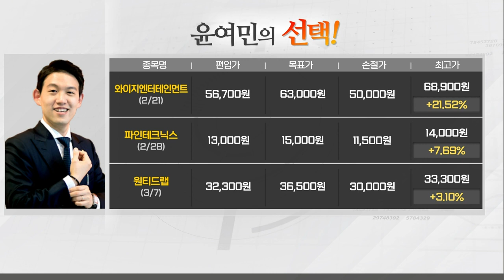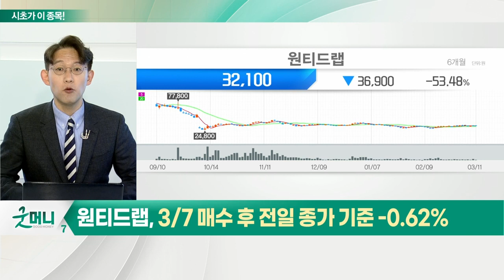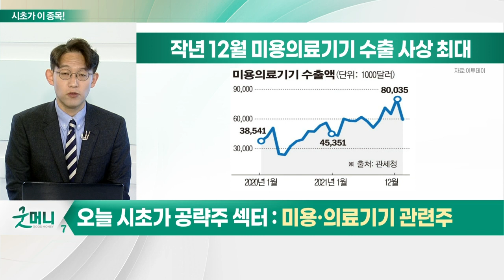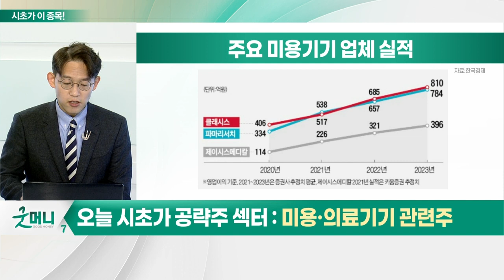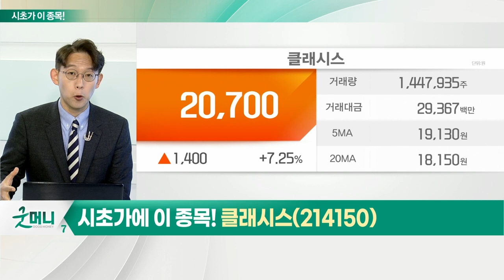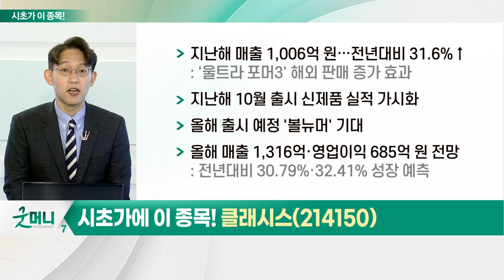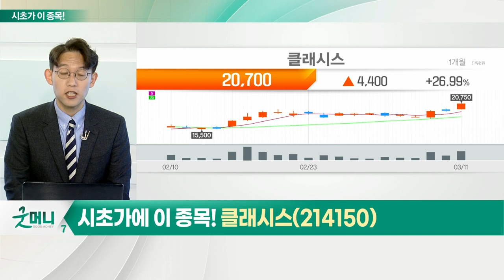클래시스(214150)... 미용·의료기기 관련주_시초가에 이 종목 (20220314)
미용·의료기기 관련주
- 글로벌 피부미용 의료기기 시장 규모, 2018년 91억 달러 → 2024년 178억 달러 전망
- 북미· 아시아 등 신흥시장 미용기기 수요 증가

- 지난해 매출 1,006억 원… 전년대비 31.6%↑
- 지난해 10월 출시 신제품 실적 가시화
- 올해 출시 예정 '볼뉴머' 기대
- 올해 매출 1,316억·영업이익 685억 원 전망